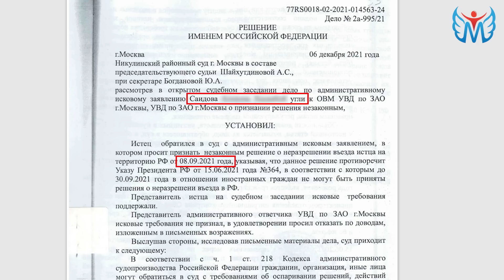ЯНА БИР "ЗАПРЕТ" НИ БЕКОР ҚИЛДИК